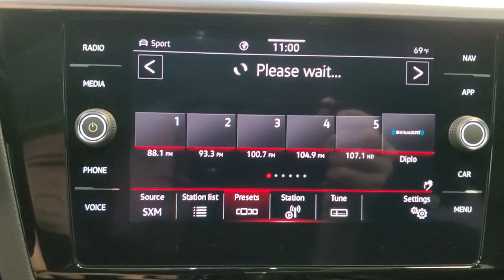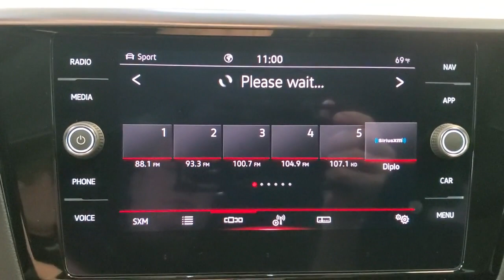2022 Volkswagen Arteon Tallahassee FL 21451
Oryx White Pearl New 2022 Volkswagen Arteon available in 3963 W. Tennessee Street, Tallahassee, Florida  at Capital Volkswagen. Servicing the [SEO Tags] area.
2022 Volkswagen Arteon 2.0T SEL R-Line - Stock#: 21451 - VIN#: WVWAR7AN8NE009696

Capital Volkswagen
3963 W. Tennessee St

22/30 City/Highway MPG Oryx White Pearl 2022 Volkswagen Arteon 2.0T SEL R-Line
Wheels: 19 x 8.0J 2-Tone Machined Alloy|Heated Front Comfort Sport Seats|Nappa Leather Seating Surfaces|Radio: MIB3 Discover Media Navigation AM/FM/HD|First Aid Kit|Roadside Assistance Kit|Combination Roadside Kit|Bumperdillo Protection Plate for Rear Bumper|Luggage Net|Rubber Mats Kit|4-Wheel Disc Brakes|Air Conditioning|Electronic Stability Control|Front Bucket Seats|Front Center Armrest|Leather Shift Knob|Navigation System|Spoiler|Tachometer|ABS brakes|Alloy wheels|Auto-dimming door mirrors|Automatic temperature control|Brake assist|Bumpers: body-color|Delay-off headlights|Driver door bin|Driver vanity mirror|Dual front impact airbags|Dual front side impact airbags|Four wheel independent suspension|Front anti-roll bar|Front dual zone A/C|Front fog lights|Front reading lights|Fully automatic headlights|Heated door mirrors|Heated front seats|Illuminated entry|Knee airbag|Low tire pressure warning|Memory seat|Occupant sensing airbag|Outside temperature display|Overhead airbag|Overhead console|Panic alarm|Passenger door bin|Passenger vanity mirror|Power door mirrors|Power driver seat|Power moonroof|Power passenger seat|Power steering|Power windows|Radio data system|Rain sensing wipers|Rear air conditioning|Rear anti-roll bar|Rear reading lights|Rear seat center armrest|Rear window defroster|Remote keyless entry|Security system|Speed control|Speed-sensing steering|Split folding rear seat|Sport steering wheel|Steering wheel mounted audio controls|Telescoping steering wheel|Tilt steering wheel|Traction control|Trip computer|Turn signal indicator mirrors|Variably intermittent wipers|Rear beverage holders|Auto-dimming Rear-View mirror|8 Speakers|Compass|Exterior Parking Camera Rear|Auto High-beam Headlights|AM/FM radio: SiriusXM with 360L|Emergency communication system: Car-Net